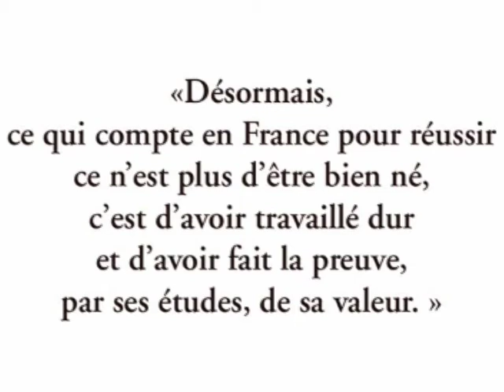Désormais, ce qui compte en France pour réussir...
Désormais est un mot apprécié du président s'lâche.
Après le fameux :
«Désormais, quand il y a une grève en France, personne ne s'en aperçoit.»
Voici :
«Désormais, ce qui compte en France pour réussir ce n'est plus d'être bien né, c'est d'avoir travaillé dur et d'avoir fait la preuve, par ses études de sa valeur.»
Et on s'aperçoit qu'on nous prend pour des cons !